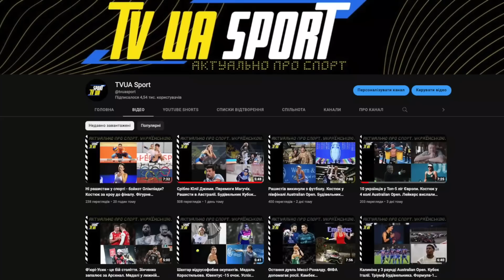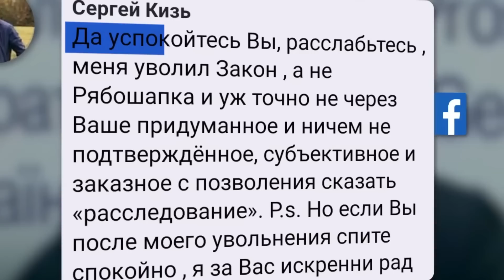Просто немає слів….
Monobank UAH: 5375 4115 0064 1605

BTC: bc1qrkhrznhvx0sz8c49t6h0mc87js3zvf6eah4c5g
ETH: 0x22D44a5D251F8A3aCD62e4E7C26cE1840f1E93Ad